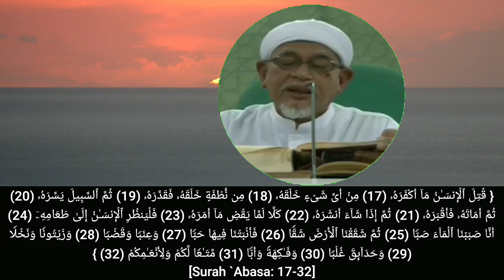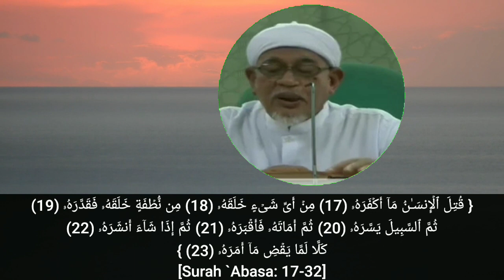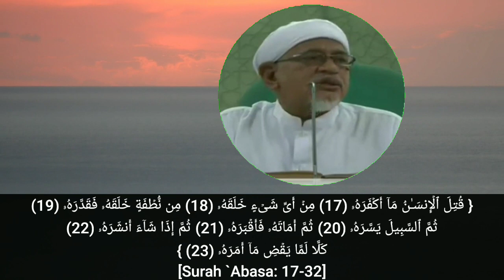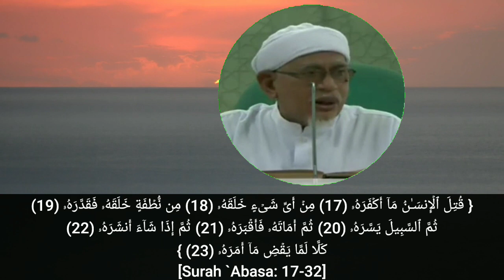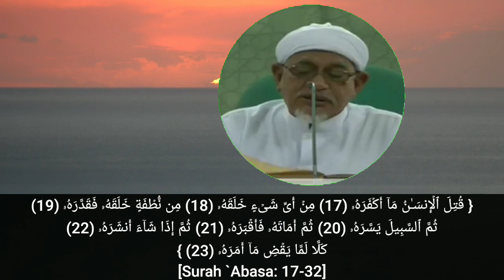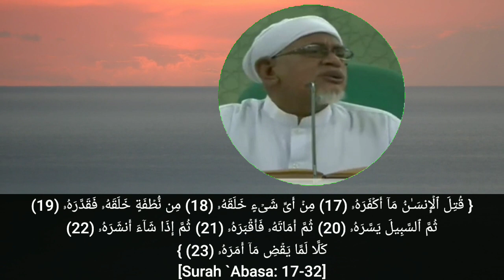'Abasa Ayat 17-23 | Kisah Utbah Bin Abu Lahab Dimakan Singa dan Kelemahan Diri Manusia